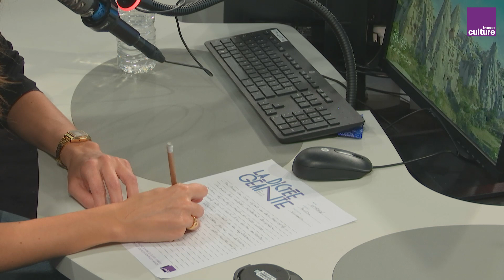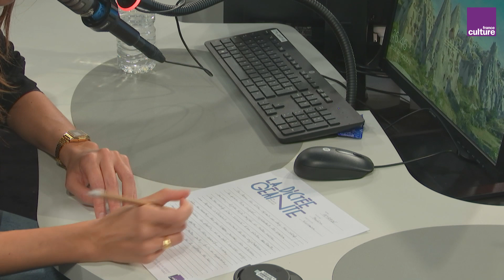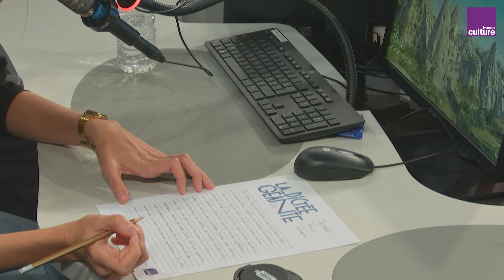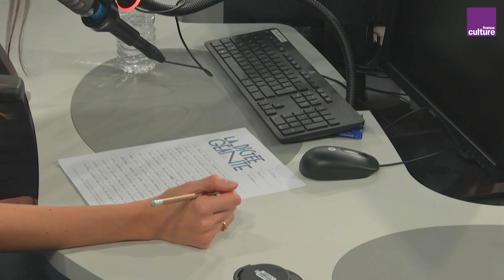La Dictée géante : "Eugénie Grandet" d'Honoré de Balzac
À vos stylos ! Cette semaine, Olivia Gesbert et Rachid Santaki vous proposent un extrait d'"Eugénie Grandet" d'Honoré de Balzac, roman paru en 1834.